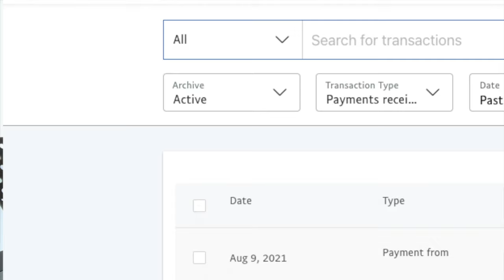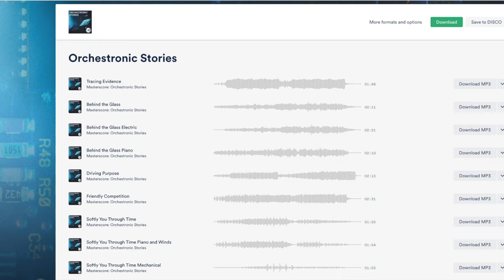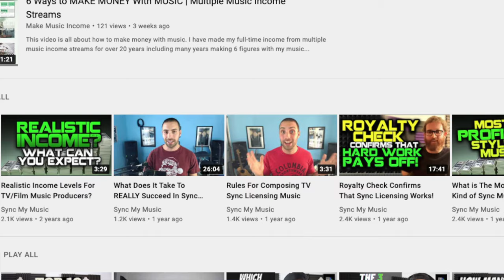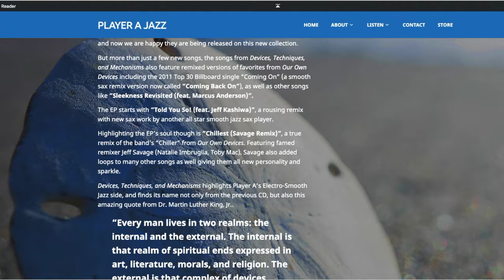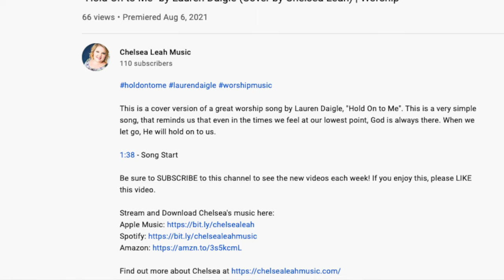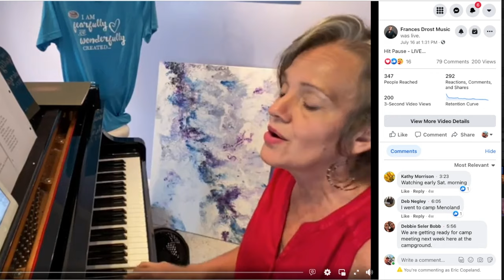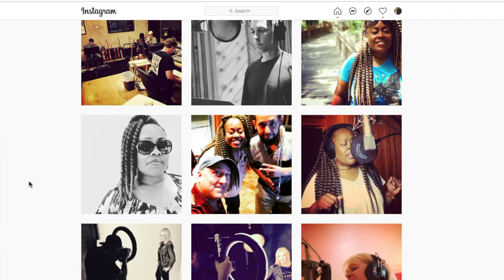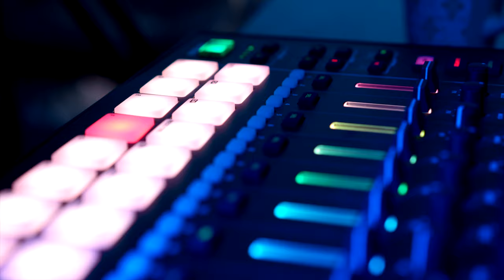Full-time Money from Your Music in 2021 | My Breakdown of Multiple Income Streams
►► Ready to get your music to stock libraries and micro-licensing sites? Watch the FREE Introduction of our new course “The Stock Market Here!

In this video I breakdown the music income streams I talked about in the first video "6 Ways to Make Music Income." to make a full-time music income in 2021. I talk about how each of these income streams work for me and contributes to me making full-time money from music in 2021.

0:00 - Intro
0:50 - Sync Licensing
3:38 - Stock Music Licensing
4:47 - Artist Brand Income
7:12 - Online Music Channels
8:51 - Internet Music Income
10:09 - Music Production
11:28 - Even More Income Streams

MUSIC LICENSING MASTERMIND:
Be part of a weekly Zoom discussion with Eric and other select composers, producers, and artists as we go through Eric's busy sync licensing and stock music licensing week every Monday at 12 Noon ET.

SEE THE NEW WEB SITE!

Video: iPhone 12 Pro Max
Monitor: Asus Designo MX279HS 27" Monitor